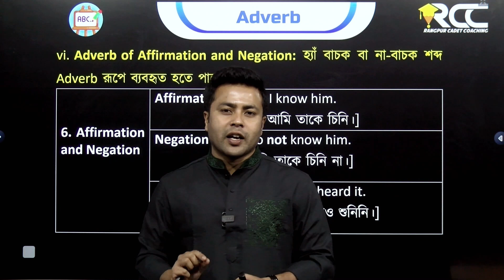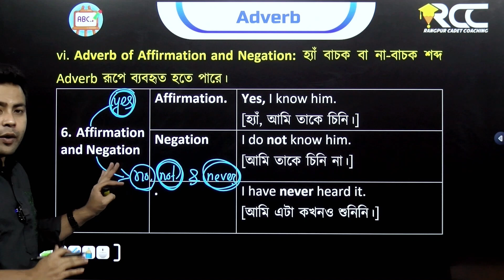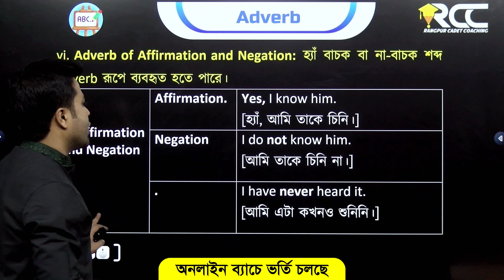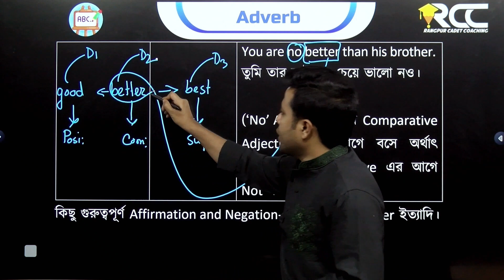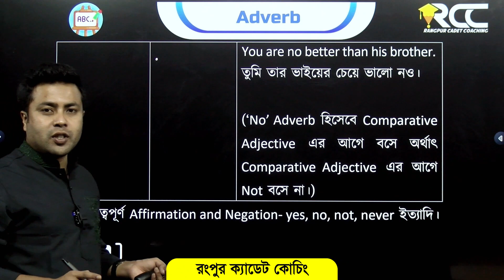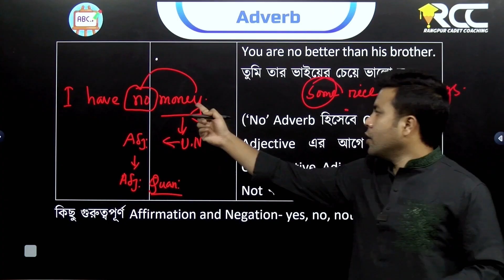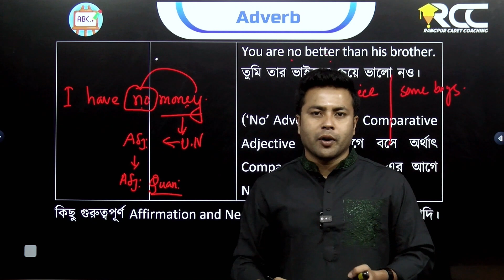Adverb of Affirmation & Negation | Basic English Grammar | RCC Tube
Adverb of Affirmation & Negation | Basic English Grammar

‘Rangpur Cadet Coaching (RCC)' is improving the learning process by implementing and advocating best practices. ‘rcctube’ prepares students to thrive in their future careers and helps them to get admitted into ‘Cadet College’ admission test.

Director of Rangpur Cadet Coaching - Md.Naheed Hassan.
Main Branch - Nahar Mansion, Opposite to Circuit House, Road# 01, Cantonment Road, Rangpur, Bangladesh.

আমাদের ওয়েবসাইট:
- (এই ওয়েবসাইটের মাধ্যমে যেকোন জায়গা থেকে সহজেই পরীক্ষা দিতে পারবা)